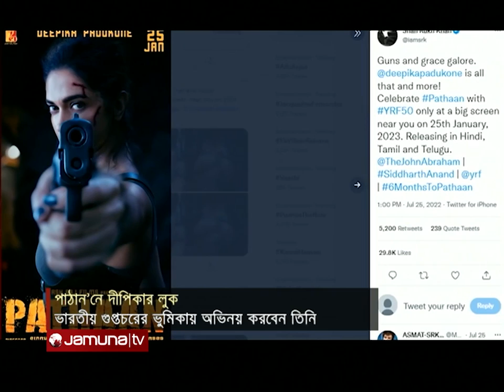'দিপীকাকে মারতে তার বুলেটের প্রয়োজন নেই!' শাহরুখ খান। Deepika Padukone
সকল অপেক্ষার অবসান ঘটিয়ে অবশেষে প্রকাশ্যে এসেছে দীপিকা পাড়ুকোনের ‘পাঠান’ সিনেমার ফার্স্ট লুক। সামাজিক মাধ্যমে দীপিকার লুকের টিজার শেয়ার করেছেন শাহরুখ খান।
ক্যাপশনে শাহরুখ মজা করে লিখে লিখে জানান যে, দিপীকাকে মারতে তার বুলেটের প্রয়োজন নেই! ২০২৩ সালের ২৫ জানুয়ারি একাধারে হিন্দি, তামিল ও তেলেগু ভাষায় মুক্তি পাবে কাঙ্খিত এই সিনেমাটি।

After all the waiting, the first look of Deepika Padukone's 'Pathan' has finally been revealed. Shah Rukh Khan shared the teaser of Deepika's look on social media.
In the caption, Shah Rukh jokingly wrote that he did not need a bullet to kill Deepika! The desired movie will be released on January 25, 2023 in Hindi, Tamil and Telugu languages.